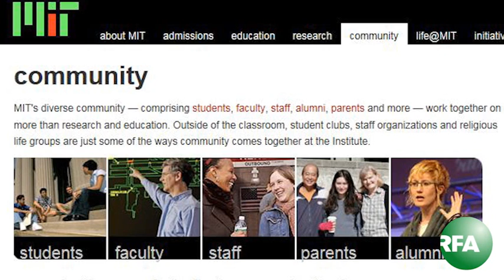H.H.The Dalai Lama Speaks about Ethics and Values in Boston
His Holiness the Dalai Lama Speaks about Ethics and Values in Boston Sunday, October 14,2012.

ཨེ་ཤེ་ཡ་རང་དབང་རླུང་འཕྲིན་ཁང་གི་དྲ་བརྙན་གསར་འགྱུར། Radio Radio Free Asia Tibetan Webcast Monday, October 15, 2012.   We would like our viewers to give comments or suggestions so we can continue to improve our programs. Thank you